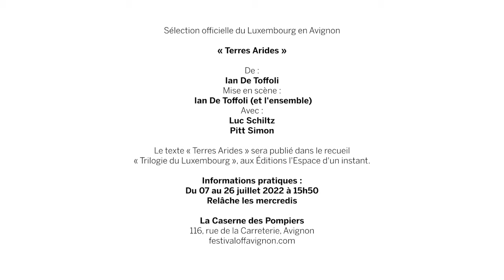La création luxembourgeoise en Avignon : Terres Arides de Ian De Toffoli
Du 7 au 30 juillet, Luxembourg se présente en force au Festival Off Avignon cette année encore ! Ian De Toffoli nous parle de sa pièce "Terres Arides" présentée en sélection officielle du Luxembourg en Avignon 07 au 26 juillet 2022 (15h50, relâche les mercredis) à la Caserne des Pompiers.

De : Ian De Toffoli
Mise en scène : Ian De Toffoli (et l'ensemble)
Avec : Luc Schiltz, Pitt Simon

Terres Arides mêle conférence théâtrale, récit plein de rebondissements et théâtre documentaire. La pièce raconte le voyage en Syrie qu’un journaliste luxembourgeois a entrepris en 2019, pour réaliser un entretien avec un ancien combattant de l’État islamique, dans une prison secrète du Rojava, le territoire occupé par les Kurdes. L’histoire de cet homme est singulière : il a la nationalité portugaise, mais il a grandi, dans un certain confort, au Grand-Duché du Luxembourg, il parle plusieurs langues et semble un parfait citoyen européen. Pourtant ni le Portugal ni le Luxembourg ne semblent s’intéresser à son sort. Les deux pays refusent de reconnaître leur responsabilité juridique et politique dans cette affaire. La pièce suit l’investigation du journaliste, puis son voyage périlleux, qui a duré une semaine, mais a nécessité des mois de préparation, et pose la question du droit au procès que les gouvernements occidentaux refusent actuellement aux jeunes combattants étrangers issus des villes européennes, ainsi que celle des motivations de leur départ et de leur engagement.

Le texte Terres Arides sera publié dans le recueil Trilogie du Luxembourg, aux Éditions l'Espace d'un instant.

Coproduction : Théâtre du Centaure, Kulturhaus Niederanven
En coréalisation : Kinneksbond, Centre Culturel Mamer

La Caserne des Pompiers
116, rue de la Carreterie, Avignon